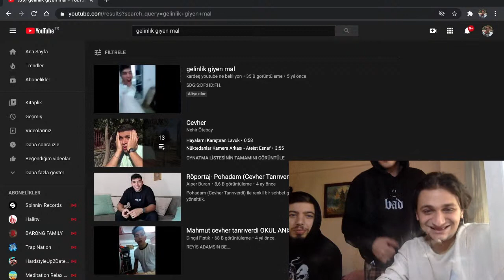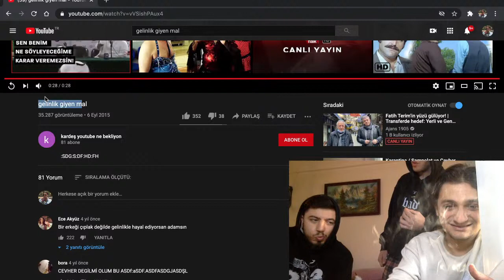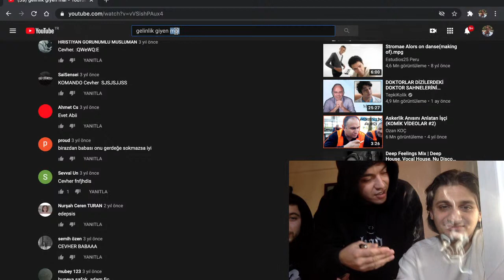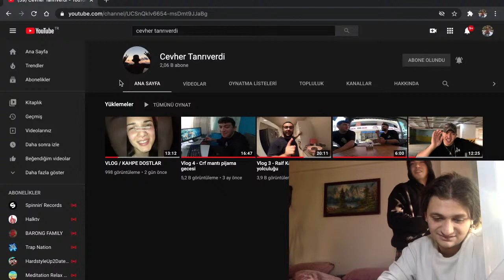Cevherin Gelinlikli Videosu Ve Açıklaması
Cevher in 2015 yılına ait Pohadam nickiyle at koşturduğı yıllardan kalan bir videosu. Videoyu hem anıları anmak hem de takipçilerimize göstermek amacıyla açtık izledik ve yorumladık. Aramızda bulununan değerli Sampolat abimiz de sansasyonel açıklamalarıyla bize eşlik etti. İyi Seyirler
@CevherTanrverdi  nin kanalına göz atabilirsiniz.